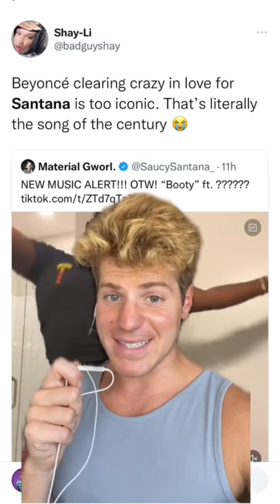SAUCY SANTANA AND BEYONCÉ ARE TRENDING